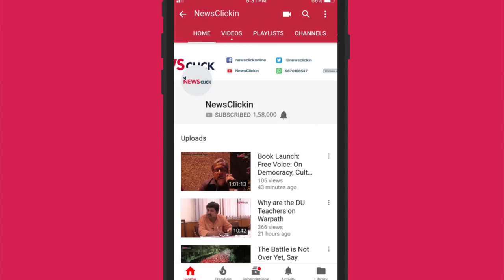We Can Not Turn into a Society Where Freedom of Expression Is Denied: Romila Thapar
Veteran historian Romila Thapar, speaking at a public discussion titled 'Dissent and Democracy', condemned the arrests of activists that followed the Bhima Koregaon Violence. She opined that we have moved away from the values that led us to independence, and we have forgotten why we fought to become a free nation. Thapar also feels that the nature of the arrests points to the suppression of dissent.